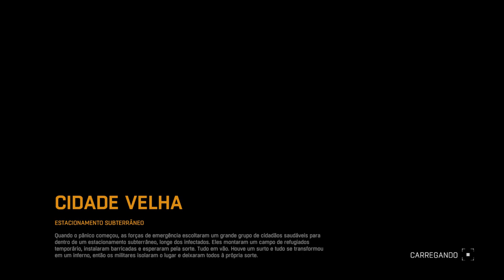Dying Light Área De Quarentena ※ Estacionamento ※ PC/PS4/XOne/Switch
XXXXX

XXXXX

XXXXX

※Sobre a Área De Quarentena ※ Estacionamento※
Mapa: Cidade Velha.
Objetivo: Limpar a área (eliminar os zumbis).
Principais loots dentro dessa Área de Quarentena: 1 caixa branca de armas e 5 caixas azuis de armas da GRE (Global Relief Effort / Esforço de Ajuda Global).

XXXXX

👇🎮Steam🎮👇
✾Sobreviventes Oficial✾

XXXXX

※Quer mais áreas perigosas?※
※Então encare outras Áreas de Quarentenas※